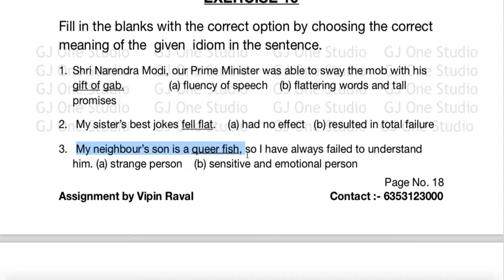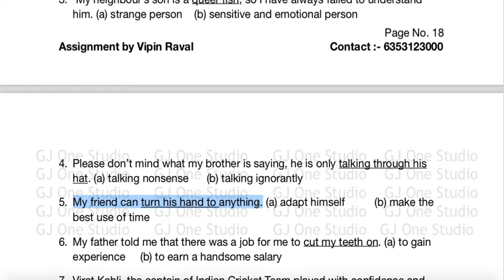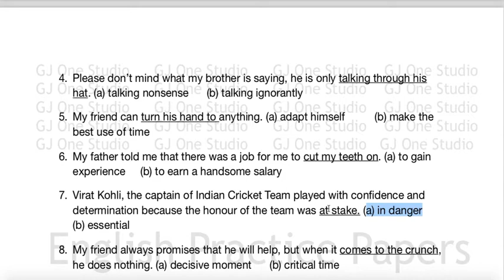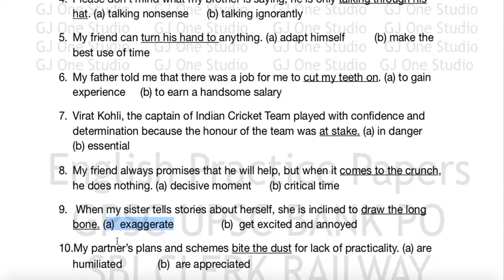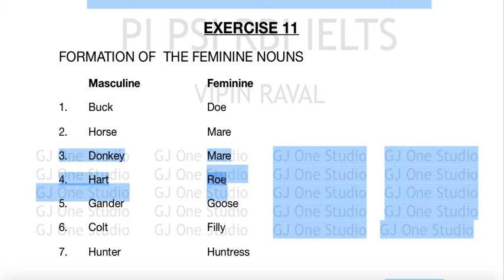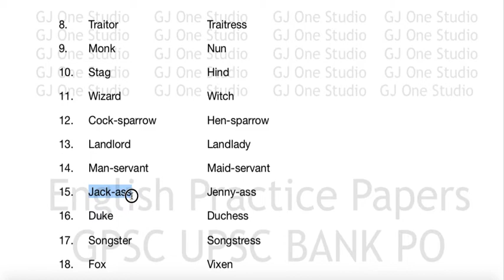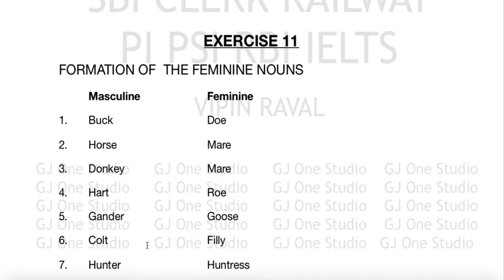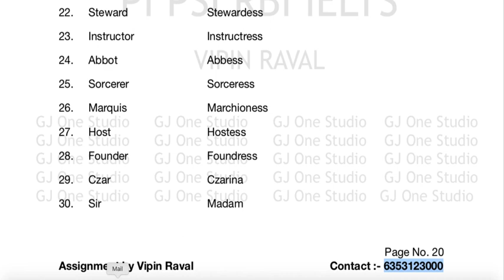18 Practice English Grammar for Government GPSC Bank PO IELTS Exam by Best IELTS Class in Ahmedabad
18 Practice English Grammar for Government GPSC Bank PO IELTS Exam by Best IELTS Class in Ahmedabad